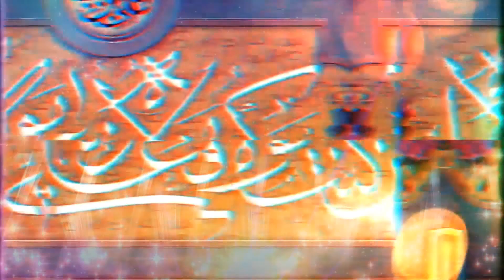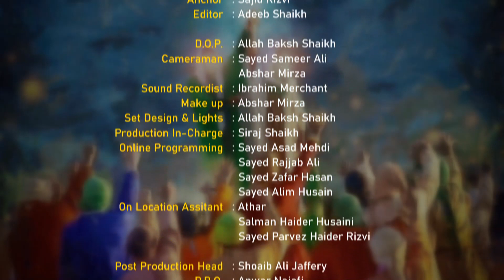Jashn e eid e Ghadeer || Anchor Sajid Rizvi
► Jashn e Eid e Ghadeer
➽ Guest :- Maulana Gulam Abbas
➽ Anchor :- Sajid Rizvi
1. Mau Abu Tamama Abedi
2. Janab Arif Jaunpuri
3. Janab Ali Mahommad Sultanpuri
4. Janab Aamir Muzaffarnagari